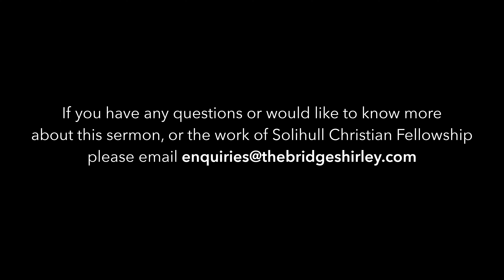SCF at Home - Second Chances (Craig)